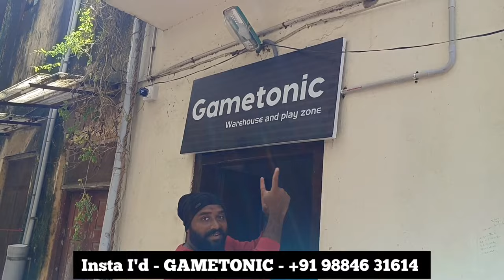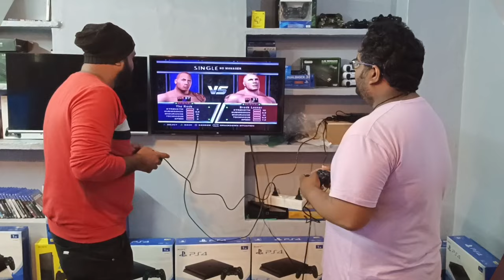🔥PS2 AT ₹5499 With 2Joystick Game Tonic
Hi friends see this video is GAMETONIC this shop all PS2 PS4 PS5 selling SHOP in chennai so try this shop guys and thank you all

GAME TONIC New Shop ( 1st Floor)

136, Avvai Shanmugam Salai, Pudupet Gopalapuram, Chennai, Tamil Nadu 600086

Opp to Pazhamudir Cholai

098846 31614